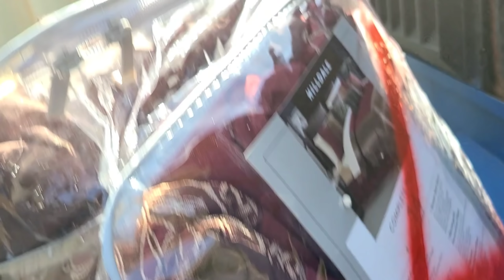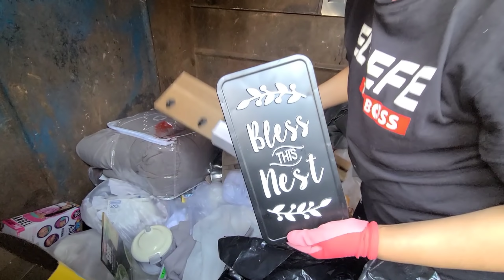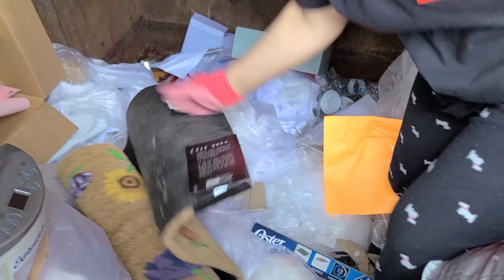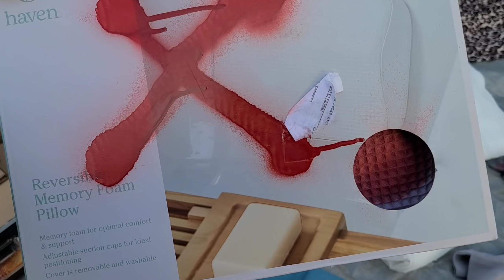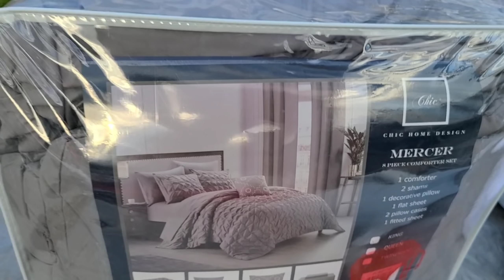♻️ESTO ESTA REÁLMENTE😱INCREÍBLE😲No Puede ser Basùra MÍREN/Dumpster Diving/Lo que tiran en usa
Esto esta realmente increible No puede ser basura miren cuantas sartenes para freir edredones sabanas almohadas y mucho mas

LA JEFA BLOGS